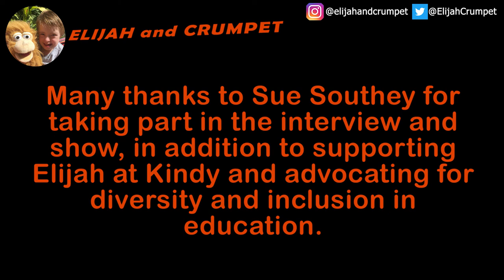TEACHER TALK - ON ELIJAH, KINDY, INCLUSION, PUPPETS (and the ELIJAH AND CRUMPET SHOW)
*** For bonus footage or to buy Elijah's art, *** Elijah, Australia's newest YouTube Star (see news .com .au article and The Today Show below) interviews his Kindergarten teacher, Mrs Sue Southey, who shares her views on inclusion, diversity, puppets and, of course, the Elijah and Crumpet show!

Check out this link for a great explanation of the evolution of Inclusive Education by Shelley Moore:

Media articles:
5th March 2019 - The Today Show filmed Elijah at home creating a show with Crumpet, plus interview with Mum and Elijah:

25th February 2019 - Gary Nunn kickstarted our YouTube success story with this lovely article:

- In 2018 Elijah and Crumpet made over 70 videos in just 4 months, learning as they went about filming, YouTube and social media. They now have over 115 videos and are aiming to upload 365 videos in 2019!

NoSmallArtist ... a series intended to inspire and motivate both kids and adults to get painting!

The ability to create art is in all of us and, fortunately, there are many styles and techniques which cater for all levels. Abstract Art is the most obvious one which allows absolute beginners to produce something meaningful. Art is as much the thought process as the physical painting, which lends itself to beginners. We just have to get started, which is a barrier to many. Hopefully seeing Elijah and Crumpet getting stuck into the creative process will encourage you to do the same. We can guide you with what we learn along the way.

DownSyndrome - In case you are wondering, Elijah has Down Syndrome (DS) (also called Down's Syndrome in some parts of the world and also known as Trisomy 21). To learn more, please search for local websites.

PracticeMakesPerfec = Our Practice Makes Perfect hashtag as we have done so much of that over the years! The missing T symbolises that being perfect isn't the most important thing, it's the aim that matters and the hard work that we put in. We may never reach perfection and that's ok.

nosmallcreator = a community of YouTube creators we joined. They support each other with ideas, encouragement, views so that we can learn these new skills and grow our channels together.

We are also seeking community help to add subtitles and closed captions in any language. This is designed to make our videos more accessible to people around the world. It takes time, which we don't have a lot of when do the actual video creation, but if we can get our viewers to contribute as a team, that would be fantastic. Shout outs, yeeha's and acknowledgments will be given. Ideally please start with the most recent videos and the most popular ones (views). To jump to our videos please click this

Reasons for the show:
1. Elijah wanted to be a famous YouTuber (thanks to his big brother).
2. Elijah loves performing and watching himself performing.
3. Elijah loves having fun with Crumpet.
4. Rehearsing and putting together the show is a great learning opportunity for Elijah, as he has to remember the plan, practice and learn to stay on task.
5. Being a YouTuber is a socially valued role, which means that others view Elijah in a positive light, which helps with inclusion.
6. The show allows Elijah to show off what he can do, helping to break down misconceptions about people with disability.
7. Seeing  the shows give other kids the opportunity to strike up conversation with Elijah, which promotes friendships.
8. Seeing Elijah will hopefully motivate and inspire other parents who may just be at the start of their journey.
9. Seeing Elijah produce this content may inspire other kids to become YouTubers themselves!
10. We can provide some educational content around learning languages, travel, reading and general life skills.
11. We are able to share a lot of fun times together and have some great clips to look back on later in life!

Common searches include:
Down Syndrome Australia
Causes of Down syndrome
Down Syndrome support services
How common is Down Syndrome?
Down syndrome definition
Downs syndrome test
Down syndrome baby
Types of down syndrome
What is down syndrome and what is the cause?